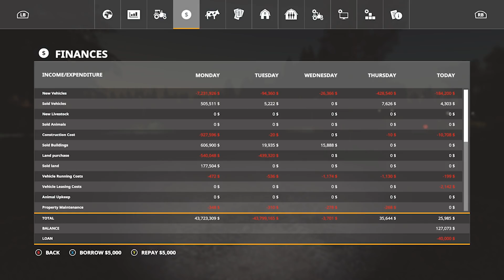MERCURY FARM | ZIL 130 | Farming Simulator 19 PC | Episode Six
MERCURY FARMS IS NOW!  Greetings everyone and welcome to this exciting pre-release gameplay from Mercury Farms by Alien Jim.  A big thank you to Alien Jim for providing me with the map and being able to have a go on it before its general release.  This series is going to be somewhat different.  I come to town for Upper Lusatia and settle down in a cabin in the woods.  I also take a side job with Adrian’s Agricultural Services.  Between working and establishing my own farm, we should have a lot of fun.  Cheers!
SPECS & HARDWARE:
Digital Storm Lumos Tower Desktop
CPU: Intel Core i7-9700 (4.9 GHz Turbo)  (8-Core) 3.6 GHz
GPU: MSI GeForce RTX 2080 8GB 256 bit Gaming X Trio
MOTHERBOARD: ASUS ROG STRIX Z370-H GAMING (Intel Z370 Chipset)
RAM: 32GB DDR4 3000MHz Digital Storm Performance Series
HDD/SSD: 1 TB SSD M.2 & 2 TB Seagate
MONITORS: Acer 34” Predator Z1 Gaming Monitors

HP 17.3” OMEN Laptop
CPU: Intel Core i7-8750H 9MB 4.1 GHz
GPU: NVIDIA GTX 1060 Ti graphics card
128GB PCLe NVMe SSD & 1 TB 7200 RPM SAT

PS4/Xbox Streaming PC
MSI Trident Series Gaming Desktop
CPU: Intel Core i7-8700, 3.2 GHz
GPU: Nvidia GTX 1060, DDR6 6GB
HDD: 1TB
SSD: M.2 PCIE 256GB
RAM: 16 GB